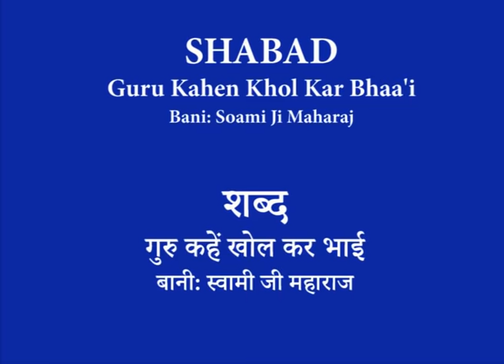26 Guru Kahen Khol Kar Bhaa'i - Maharaj Charan Singh - Punjabi Satsang - CC